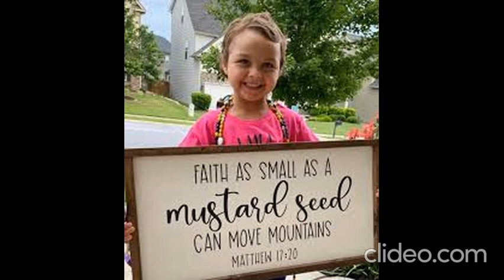Riley Faith Memorial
[Merlin] Nettwerk Records, SME
On behalf of: Nettwerk Music Group